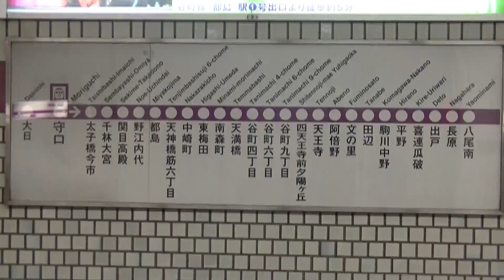【2018年元旦 終夜運転】大阪市営地下鉄 谷町線＠守口駅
撮影日時：2018年1月1日2時7分ごろ
大阪市営地下鉄最後の終夜運転でした。

2024年2月12日追記
同じタイミングで撮った大日行き到着動画を投稿・公開致しました。